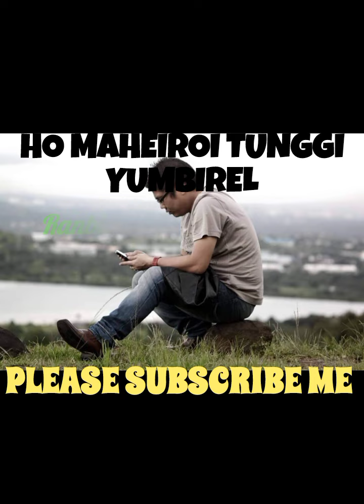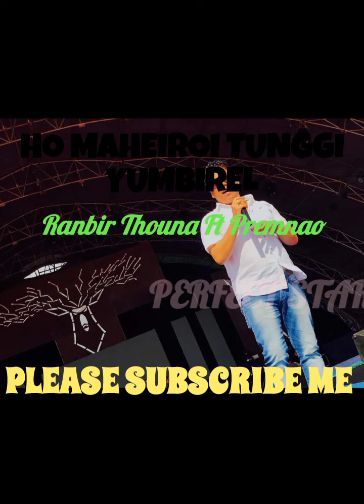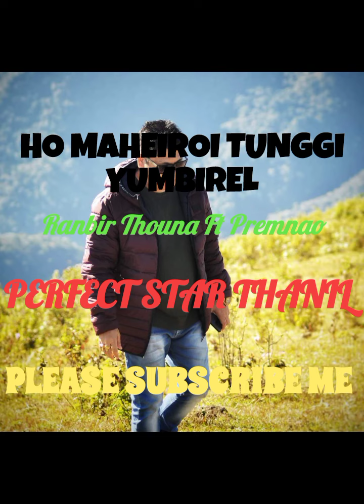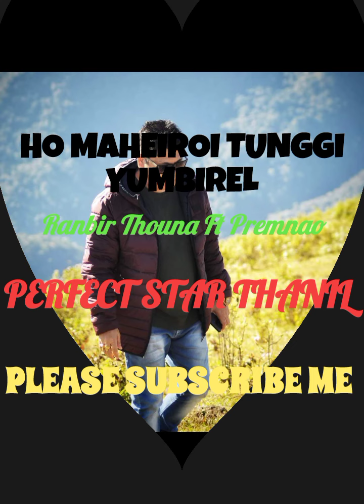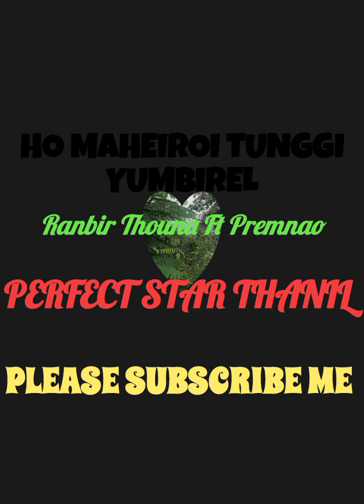HO MAHEIROI TUNGGI YUMBIREL || Ranbir Thouna Ft Premnao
PERFECT STAR THANIL

Song:- Ho Maiheiroi Tunggi YUMBIREL.

Singer:- Ranbir Thouna Ft Premnao.

Mayamna Nungshibiduna Channel Asibu Support Twbiyu.